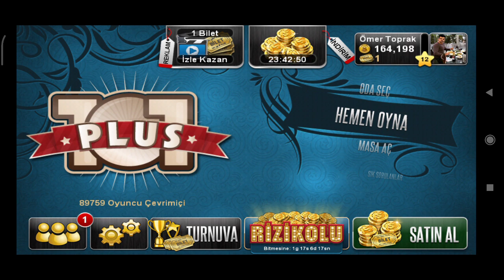KATLIYOR MUYUZ GENÇLER ?(PEPSİ KODU ÇEKİLİŞİ) ŞİRKETE DENK GELDİM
101 OKEY PLUS PEPSİ KODU İLE BEDAVA CHİP NASIL YÜKLENİR ? BU CHİP NASIL KATLANIR ?
Merhaba Arkadaşlar Uzun zamandır yayıncılığa ara vermiştim ve101  OKEY PLUS ile aranıza geri döndüm.
Kendi çağımda bir şeyler yapmaya çalışıyorum.
Umarım gülüp eğlenip benimle aynı duyguları yaşıyorsunuzdur.
Şimdiden iyi seyirler ve Keyifli dakikalar geçirmeniz dileğiyle.

-101 nasıl oynanır
-okey nasıl oynanır
-zynga
-pepsi kodu
-kazanmak
-batmak

-101 nasıl oynanır
-okey nasıl oynanır
-zynga
-pepsi kodu
-kazanmak
-batmak